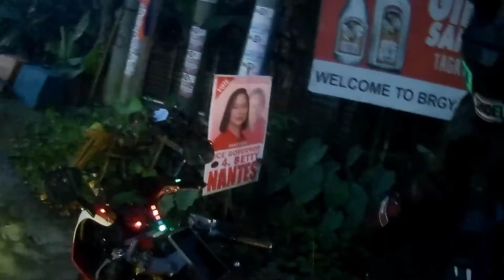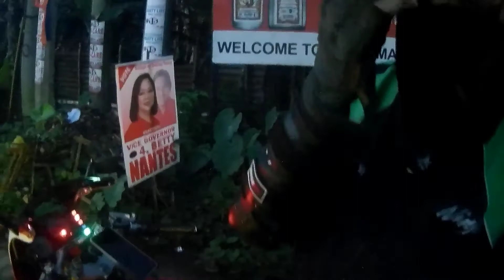ATIMONAN || BITUKANG MANOK NIGHT RIDE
Kawasaki AR80
Small cc engine unstopable
1300 kms plus in action
Bicol Rides 2022